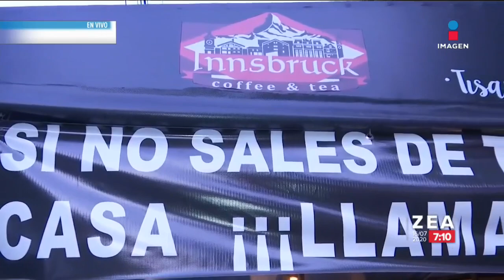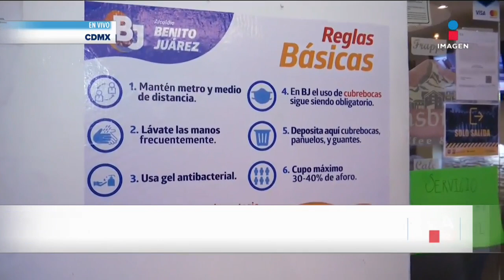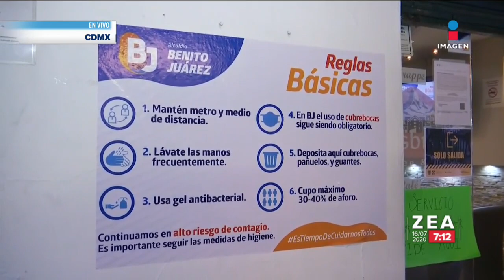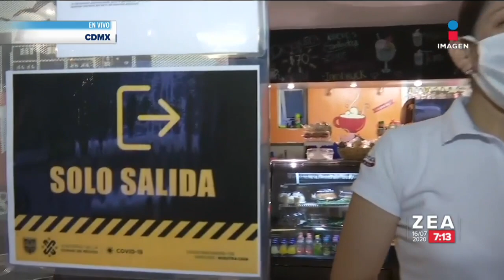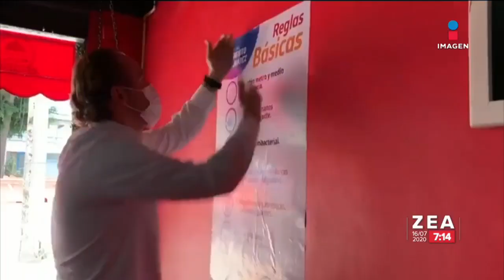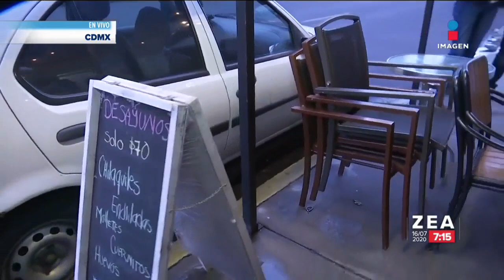¡Así ayuda la alcaldía Benito Juárez a negocios a reactivar su economía! | Noticias con Paco Zea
Con la finalidad de apoyar a negocios ante la crisis económica, la alcaldía Benito Juárez ha otorgado su autorización para que establecimientos puedan hacer uso de la vía pública colocando mobiliario desmontable.